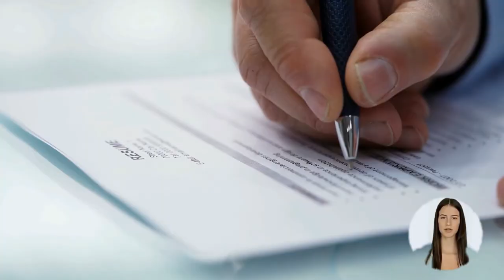Geological & Mineral Technologists & Technicians OPTIONS FOR CANADA IMMIGRATION | STUDY & PR DETAIL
VIDEO DESCRIPTION: Geological And Mineral Technologists And Technicians OPTIONS FOR CANADA IMMIGRATION | STUDY, WORK & PR DETAILS, video is for all the Geological and mineral technologists and technicians, willing to migrate to Canada.

PROFILE DESCRIPTION: Geological and mineral technologists and technicians geological and mineral technologists and technicians provide technical support and services or may work independently in the fields of oil and gas exploration and production, geophysics, petroleum engineering, geology, mining and mining engineering, mineralogy, extractive and physical metallurgy, metallurgical engineering and environmental protection. They are employed by petroleum and mining companies, consulting geology and engineering firms, and by governments and educational institutions as well as by a variety of manufacturing, construction and utilities companies.

Main topics covered in the video are as follows:
0:00:00 Introduction
0:02:19 What is the Profile Description of Geological and mineral technologists and technicians for Canada Work Permit or PR?
0:03:37 What are the main job duties for Geological and mineral technologists and technicians in Canada?
0:04:39 What are the education requirements to work as Geological and mineral technologists and technicians in Canada?
0:06:23 What are the skills needed for Geological and mineral technologists and technicians in Canada?
0:07:04 What are the License Requirements in Canada for working as Geological and mineral technologists and technicians?
0:07:42 What is the retirement age for the job of Geological and mineral technologists and technicians in Canada?
0:08:32 How many professionals work as Geological and mineral technologists and technicians in Canada? Which province has the maximum count of Geological and mineral technologists and technicians in Canada?
0:09:20 What is the Job openings for Geological and mineral technologists and technicians in Canada. Which province has the maximum count of job openings for Geological and mineral technologists and technicians in Canada?
0:10:17 What is the weekly wage rate for Geological and mineral technologists and technicians in Canada?
0:11:29 Which are the visa options to get Permanent residency or work visa for Geological and mineral technologists and technicians?
0:12:44 Who is the best immigration consultant for filing Canadian Permanent residency, Work Visa or Study Visa?